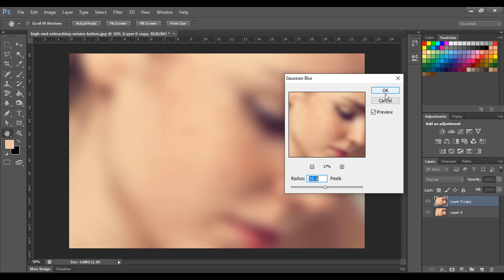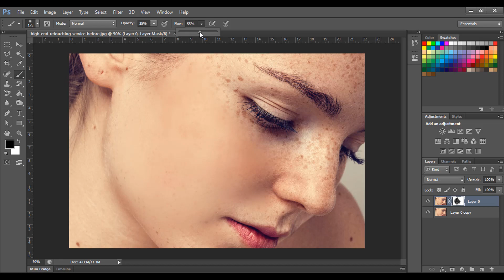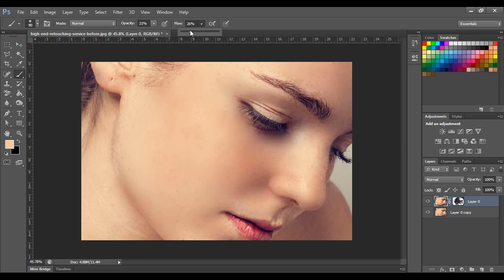How to Remove Dark Spots and Quickly Smooth Skin Photoshop bangla tutorial | Tareq Academy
In this video you will learn how remove dark sport in photo and how to quickly smooth skin in photo bangla tutorial.

Adobe Photoshop Cs6 Full Course Bangla

Ms Excel 2019 Full Course Bangla

Ms Word 2019 Full Course Bangla